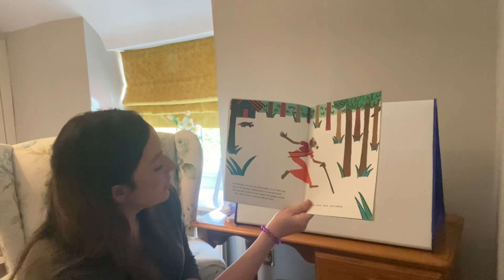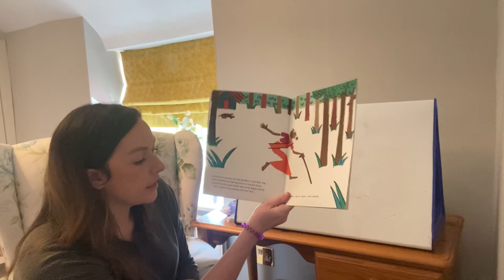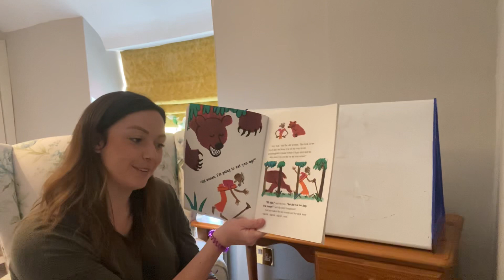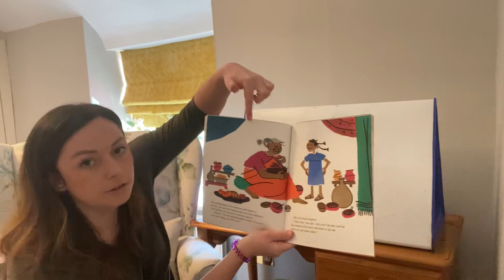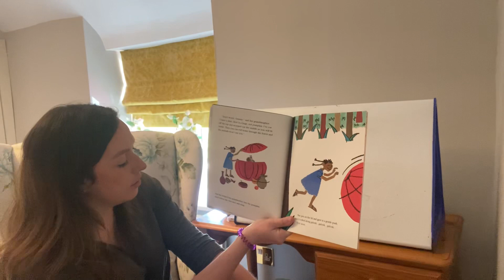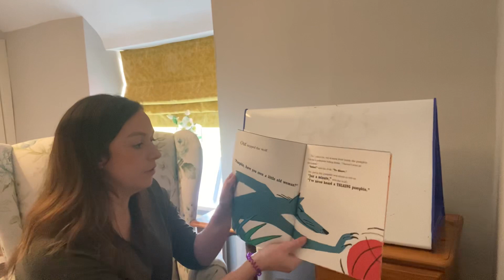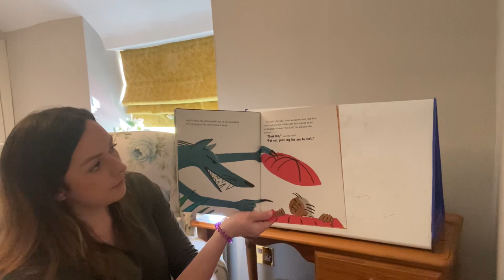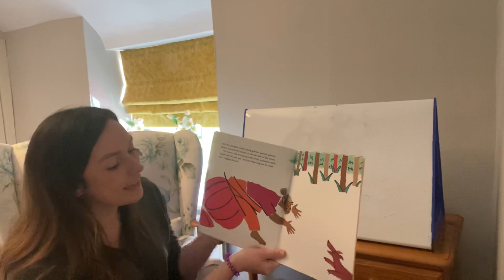Story time with Miss Mosey